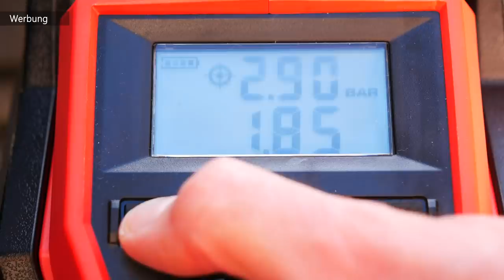REIFEN WECHSELN mit 12 VOLT Schlagschrauber | MrHandwerk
Milwaukee 12V Schlagschrauber:

Milwaukee 12V Akkuschrauber:

Milwaukee Schlagnuss-Set:

Milwaukee 12V Kompressor:

Stahlwille Drehmomentschlüssel:

Rangierwagenheber 3t:

FELGEN ZUBEHÖR Presto:
Felgen-Schutz-Wachs:
Reifenglanz-Spray:
Felgenreiniger:
Bremsenreiniger:
Kupferpaste:
Stoßstangenglanz (TOP):

Wolfcraft Drahtaufsätze:
Topf-Drahtbürste 50mm: